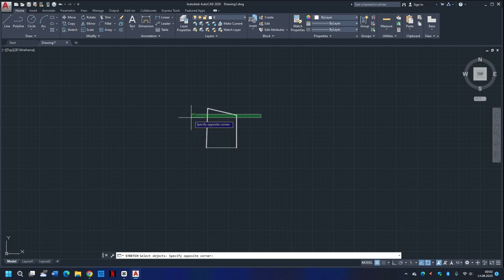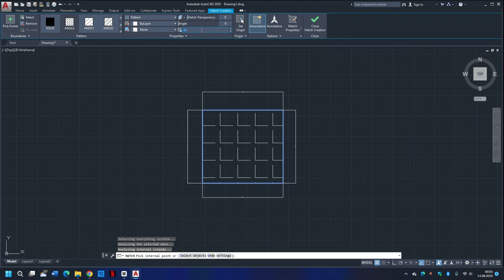AutoCAD Eğitimi I Giriş